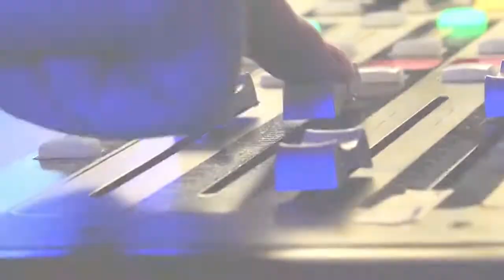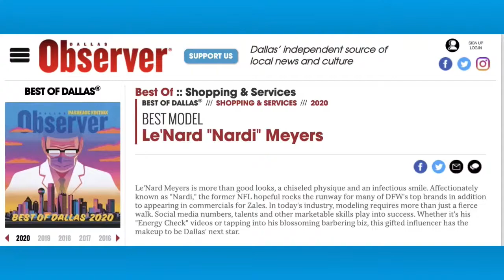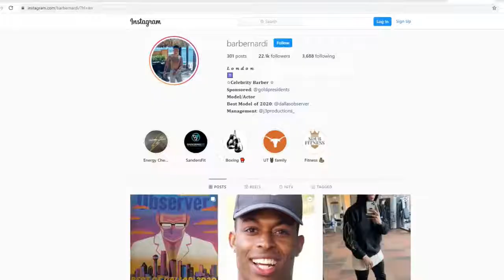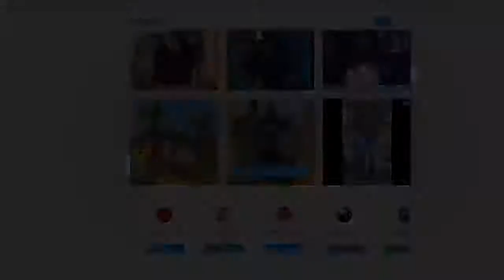Lenard Meyers | The Jeff Crilley Show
On this episode of The Jeff Crilley Show Jeff's son, Dallas, sits down with Mobile Celebrity Barber, Lenard Meyers.